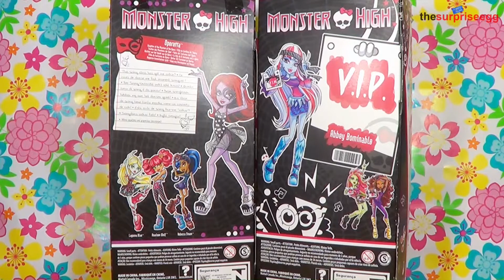Monster High Dance Class Operetta doll and V.I.P. Music Festival Abbey Bominable doll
two MONSTER HIGH Dolls

dance class Operetta and music festival Abbey Bominable V.I.P.